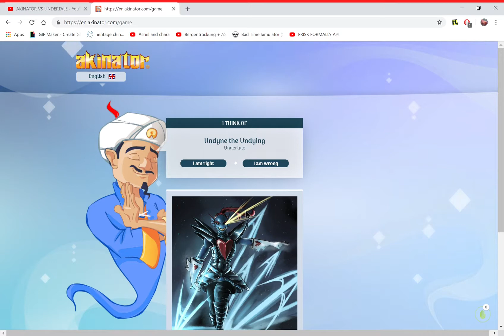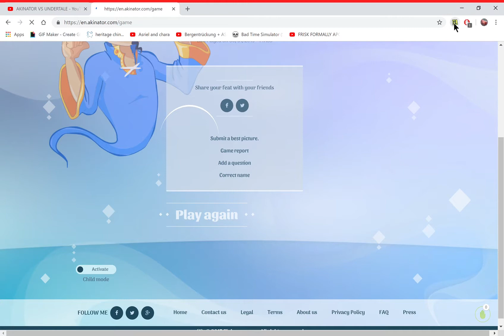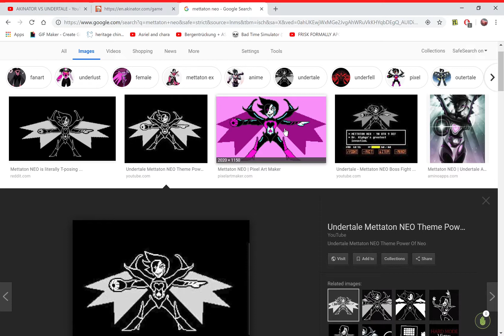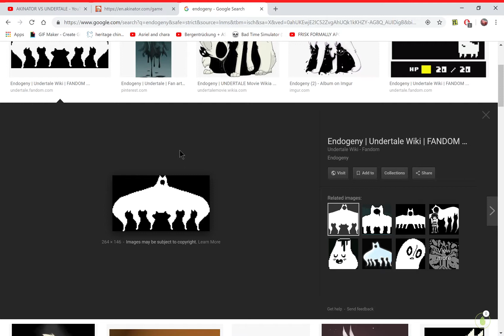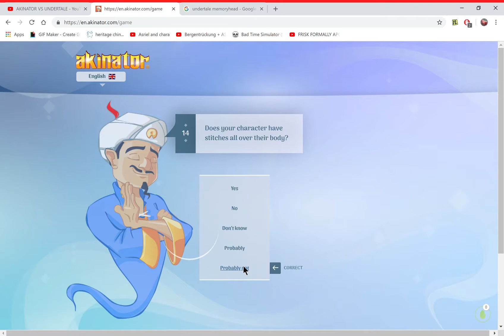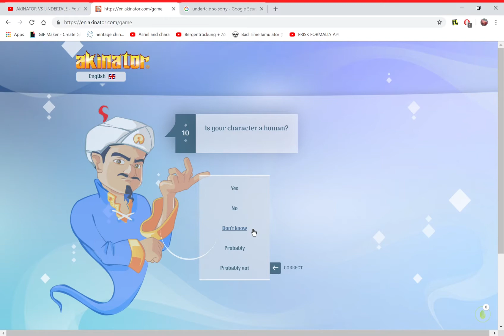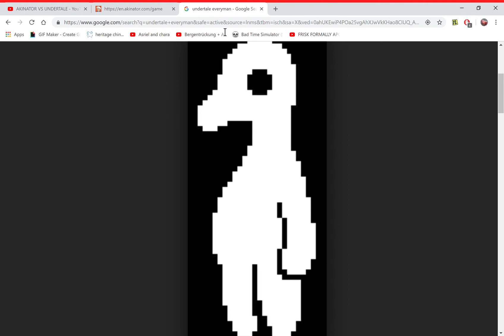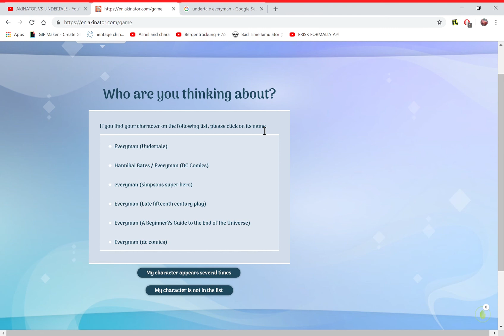Can akinator guess forgotten undertale characters?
there's a difference between undyne and undyne the undying.
there's a difference between mettaton EX and mettaton NEO
(akinator seems to forget that)